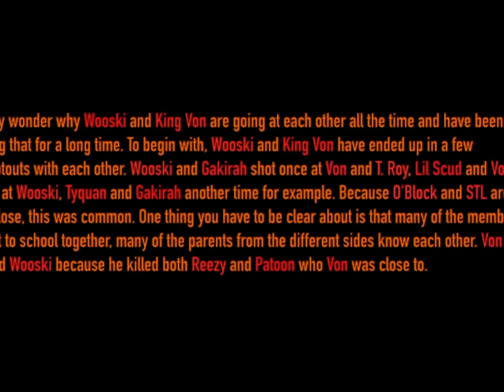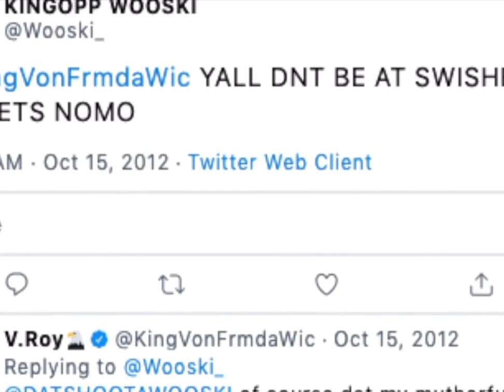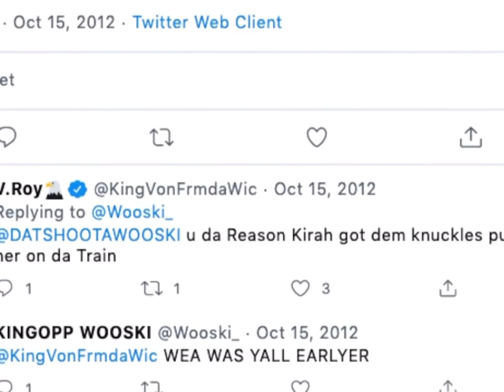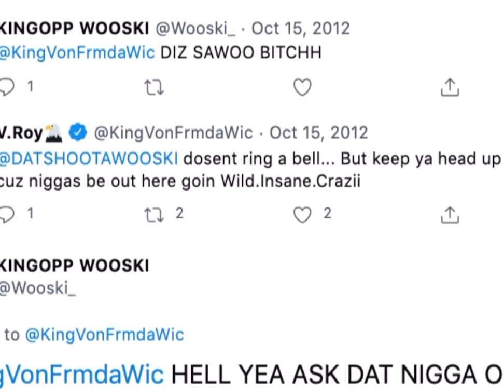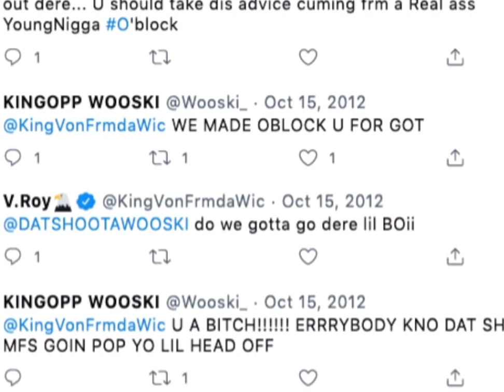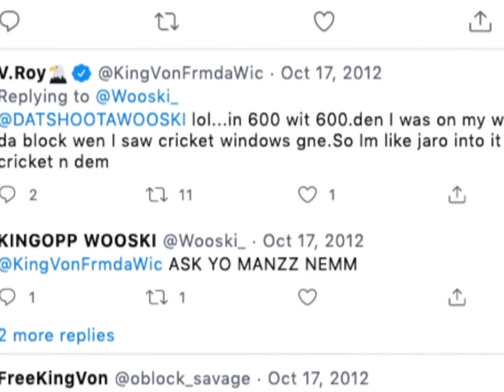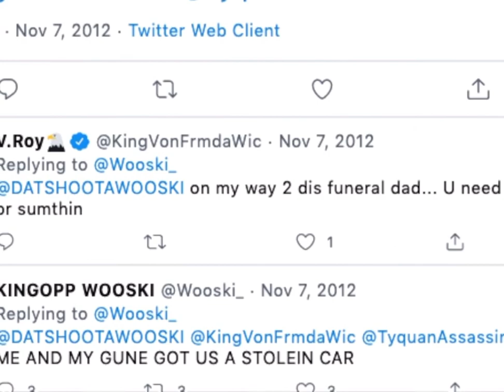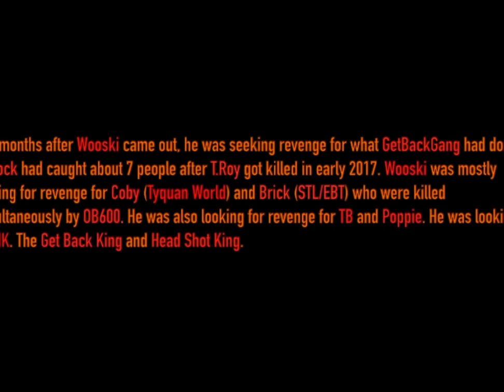PART2 KINGVON & FBG WOOSKIE ARGUE WHO HAS MORE BODIES& ATTEMPTS